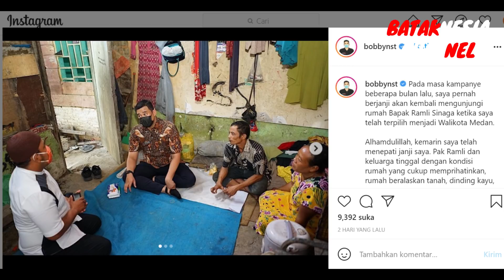VIRAL ! RUMAH TAK LAYAK HUNI MILIK PAK SINAGA AKAN DI RENOVASI WALIKOTA MEDAN BOBBY NASUTION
Bobby Nasution  kembali lagi menarik perhatian warganet . Dimana sang walikota mengunjungi rumah seorang warga Medan, bernama Ramli Sinaga. Rumah tidak layak huni, rencana akan direnovasi oleh menantu Presiden Joko Widodo ini, dalam waktu dekat